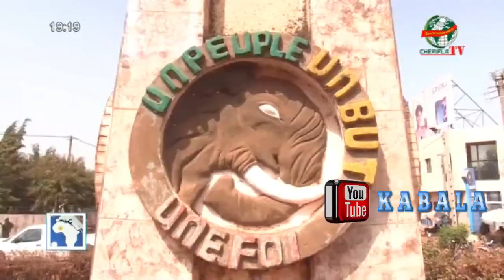LE GOUVERNEUR DE SIKASSO SOUHAITE LA BIENVENUE AU CHEVALIER DE L'ORDRE INTERNATIONAL - HAÏDARA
LE GOUVERNEUR DE LA RÉGION DE SIKASSO SOUHAITE LA BIENVENUE AU CHEVALIER DE L'ORDRE INTERNATIONAL SEÏD CHÉRIF OUSMANE MADANI HAÏDARA POUR LA 3ÈME ÉDITION DU MAOULOUD QUI SE TIENDRA  À SIKASSO BIENTÔT.